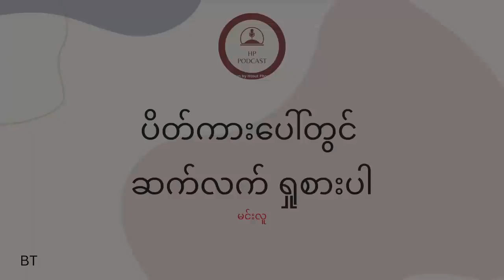ပိတ်ကားပေါ်တွင် ဆက်လက်ရှုစားပါ - မင်းလူ